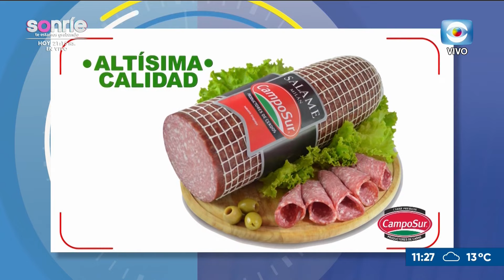La Receta de Leticia: Berlinesas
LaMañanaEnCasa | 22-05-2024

Leticia nos enseña los pasos para preparar unas exquisitas Berlinesas.

INGREDIENTES:

1 kg Harina
1 cda Sal
¾ tz Azúcar
100 g Manteca pomada
2 Huevos
400 mL Agua o leche
50 g Levadura fresca
1 cta Vainilla
Azúcar para cubrir c/n
Dulce de leche a gusto

PROCEDIMIENTO:
Formar una corona con la harina dejando la sal en la base de la corona, agregar en el centro el resto de los ingredientes  y amasar hasta que sea una masa suave.
Dejar descansar una hora, o hasta que duplique su volumen, cortar trozos de 30-40 g y hacer bollitos presionando levemente sobre la mesada el trozo de masa en la palma de la mano con movimientos circulares.
Freír en abundante aceite a 160 grados, dar vuelta para que doren parejo.
Al sacarlas dejarlas escurrir 20 segundos sobre papel absorbente y pasar a un recipiente con azúcar. Para rellenar con dulce de leche realizar un corte inclinado con tijera y colocar con manga pastelera la cantidad deseada de dulce de leche.